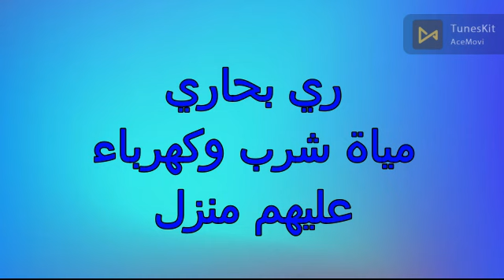10فدان ببرج العرب ري بحاري عليهم منزل